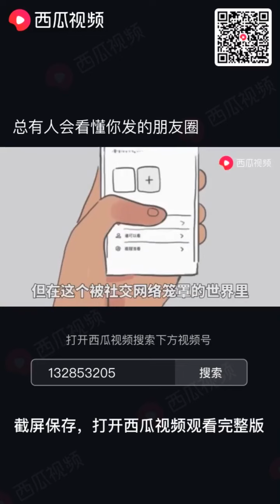现实就是这样残酷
品味冷暖人生，方显世人本性。